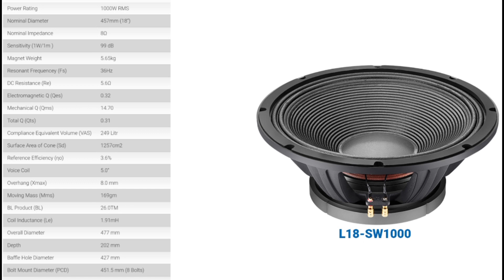AHUJA L18-SW1000 PROFESSIONAL PA SPEAKERS UNBOXING & REVIEW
Ahuja setup
Ahuja speaker